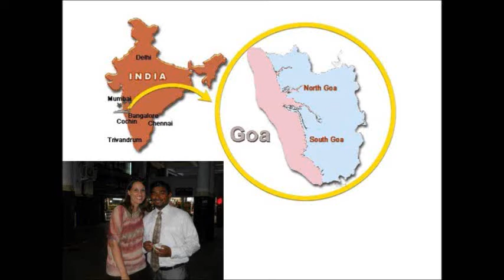The Beauty Of Having The Mind Of Christ....Lordson Roch